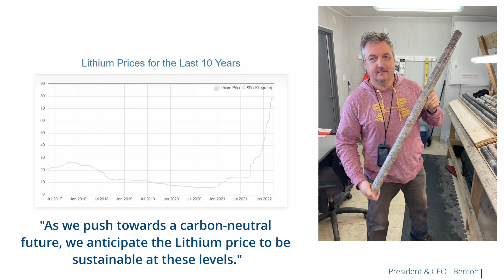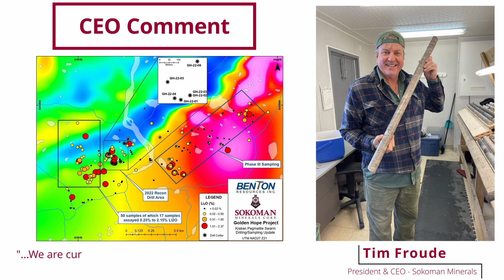[March 24] Benton and Sokoman Report First Drill Assay Results from the Kraken Pegmatite Field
The 8.4 metre pegmatite dike averaged 0.95% Li2O with grades hitting a high of 1.76% Li2O!

Benton Resources Inc. (TSXV: BEX) (“Benton”) and Sokoman Minerals Corp. (TSXV: SIC) (OTCQB: SICNF) (“Sokoman”) together, (“the Alliance”) are pleased to report the first assay results from the 1,025 m reconnaissance drilling program, that tested the recently discovered Kraken pegmatite field on the Golden Hope Joint Venture Property in southwestern Newfoundland.

Assay values ranged from 0.08% to 1.76% Li2O reflecting variations of spodumene content, and the presence of occasional barren wall rock or quartz vein inclusions, averaging 0.95% Li2O over 8.40 m from 47.8 to 56.2 m. Other pegmatite dikes ranging from 0.40 m to 2.30 m with variable spodumene content were also intersected in hole GH-22-01 with assays pending. Gold analysis results from the host sericite schist units carrying variable pyrite are also pending. All samples submitted, 1,165 including blanks and standards, for the remainder of GH-22-01 as well as for holes GH-22-02 to 06 are pending.

The 1,025 m program focused on a 100 m by 150 m area in the vicinity of the initial discovery (see map), which included more than 100 float and outcrop grab samples and composite chip samples, that returned lithium values ranging from 0.05% to 2.37% Li2O. Multiple mineralized, spodumene-bearing dikes were intersected in all drill holes ranging from less than 1.0 m to 8.40 m in drilled thickness (true thicknesses believed to be 90% of drilled thickness), from surface to approximately 50 m vertically below surface. The Kraken pegmatite field has been sampled over a strike length of 2,200 metres and an apparent width of 1,200 metres, and historical assessment work reports pegmatite dikes exposed up to 6 kilometres along trend.

All samples have been shipped to Activation Laboratories in Ancaster, Ontario for multi-element analysis including lithium, tantalum, cesium and other rare/critical metals by Sodium Peroxide Fusion ICPOES + ICPMS. Gold will be analyzed by fire assay.

The property lies along the Bay d’Est fault system, a gold prospective fault structure in southern Newfoundland that extends through the Sokoman/Benton licences. The Alliance continues to evaluate historical data for significant gold and lithium mineralization and will restart ground prospecting and follow-up exploration once weather conditions permit.